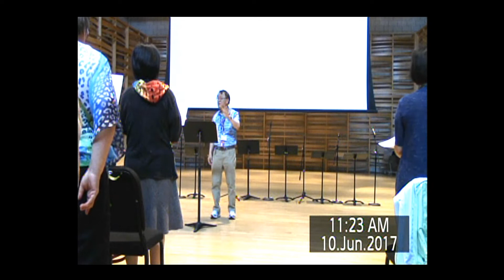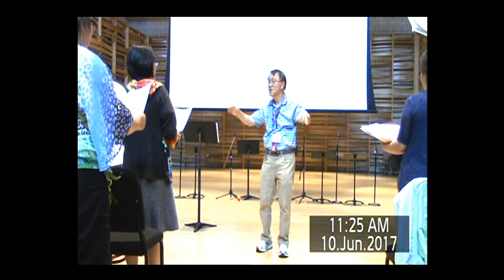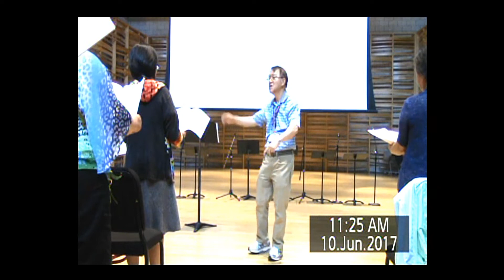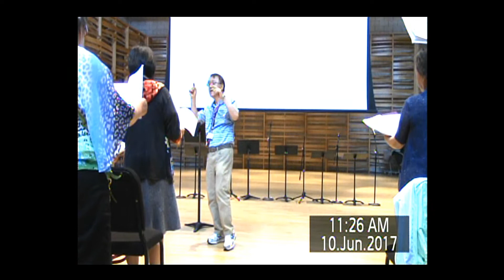20170621 CPTPCretreat choir rehearsal 4